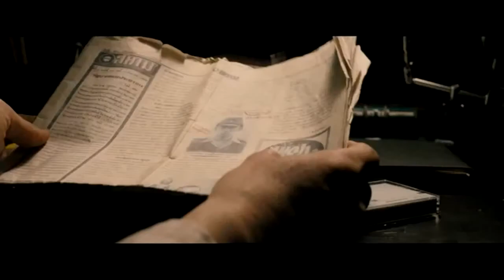The Railway Man Official Domestic Trailer #1 2013 Nicole Kidman, Colin Firth Movie HD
A victim from World War II's "Death Railway" sets out to find those responsible for his torture. A true story.